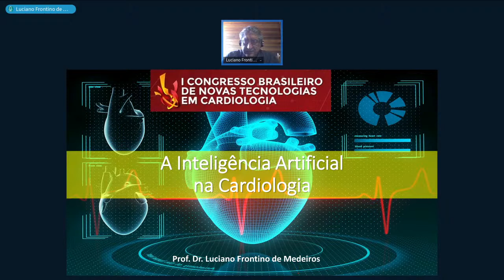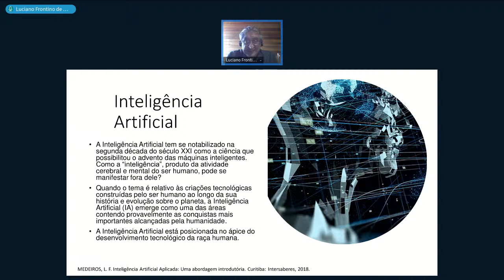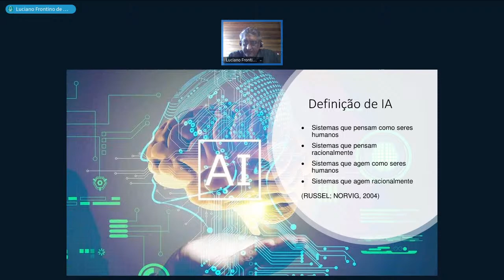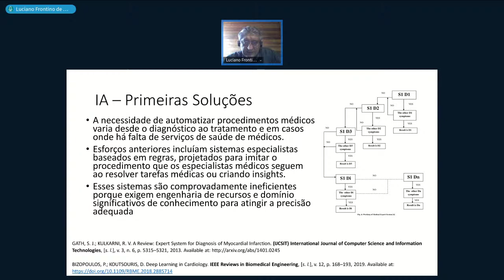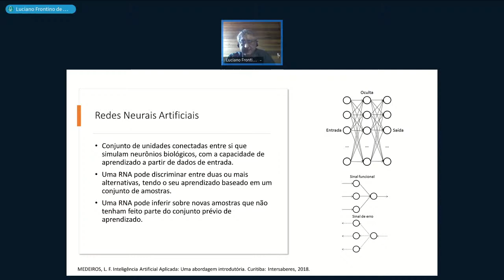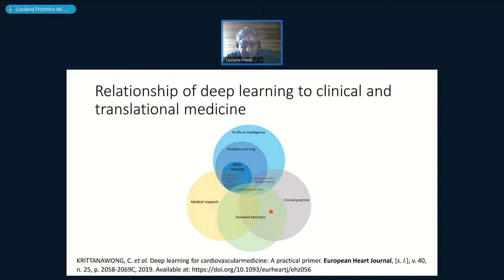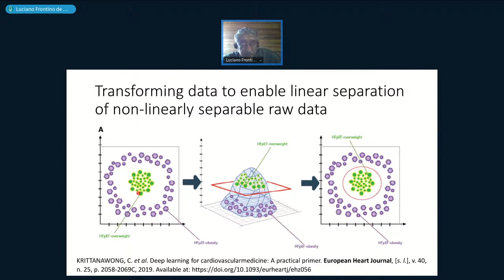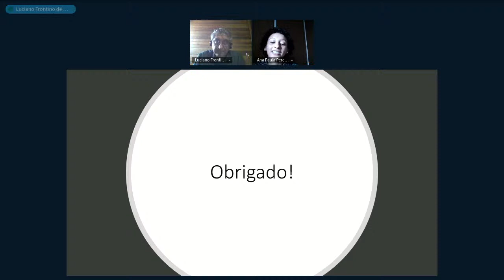Inteligência artificial na Cardiologia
O I CONGRESSO BRASILEIRO DE NOVAS TECNOLOGIAS EM CARDIOLOGIA e o HACKATHON DAS LIGAS DE CARDIOLOGIA serão realizados pelo Centro Universitário de Belo Horizonte, UNI-BH no formato online, entre o dia 23 a 25 de março de 2021.

O evento tem como principal finalidade divulgar conhecimentos científicos na área da cardiologia e, também, as atividades das ligas acadêmicas, oferecerá palestras ministradas por profissionais que são referências na área da cardiologia.

O I CONGRESSO BRASILEIRO DE NOVAS TECNOLOGIAS EM CARDIOLOGIA e o HACKATHON DAS LIGAS DE CARDIOLOGIA buscam, ainda, contribuir com a consolidação do conhecimento voltado para novas tecnologias em cardiologia e áreas afins. Nesse sentido, visam promover o encontro das comunidades acadêmico-científicas em torno das apresentações, palestras, mesas-redondas e hackathon.